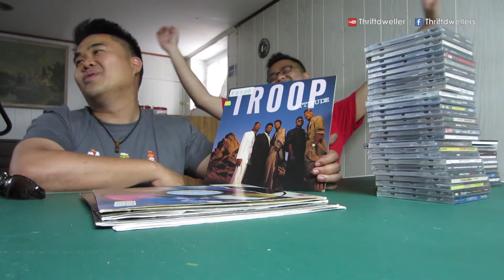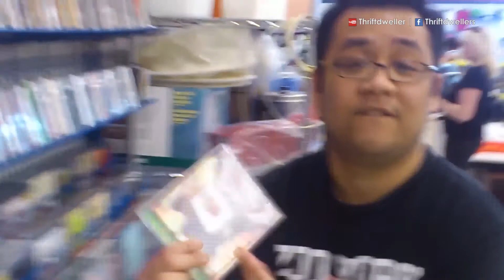Thriftdweller CD & Vinyl Pickups 06/10/13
Finally! A CD & Vinyl pickups video for you to enjoy. This is 3 weeks worth of pickups lol yup I went nuts! I go through the ones that were important out of the bunch.